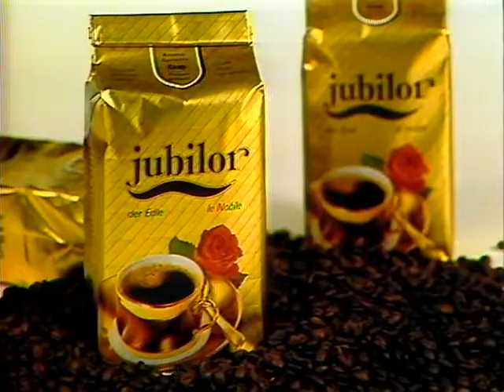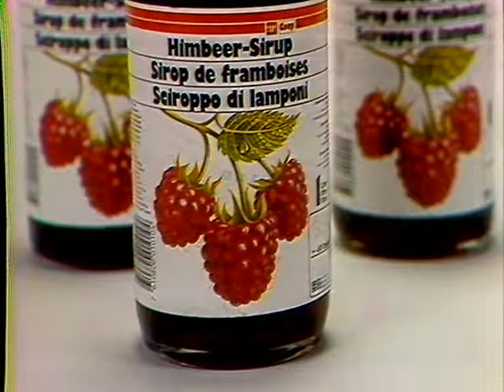Coop Mittwochstudio, Folge 469 vom 03. September 1986